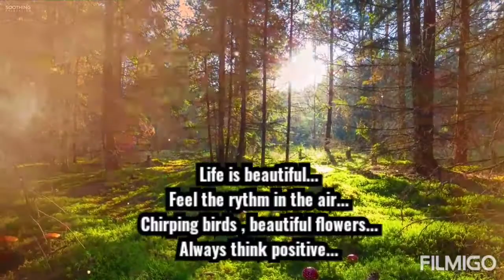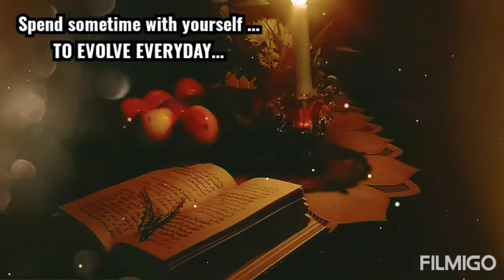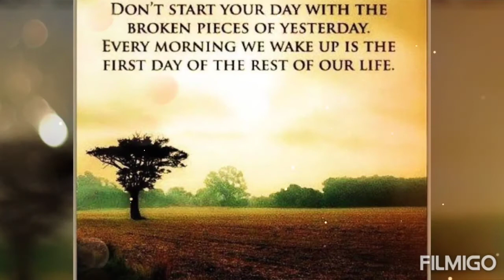A silent vlog / Beautiful summer day / Routines of the day / 2020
Dear viewers,

Hope you will be fine . May God bless you with happiness and peace of mind. You people are very valuable for me.keep supporting and following me.
PLEASE give me your feedback through comments.
THANKS FOR GIVING MY VIDEOS YOUR VALUABLE TIME.
Zara's happy home